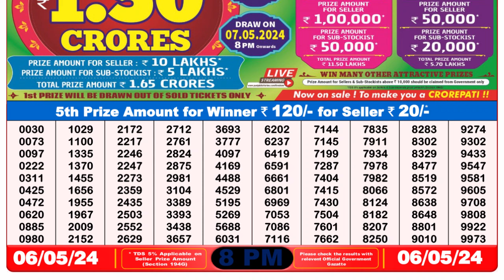🔴Dear Lottery Sambad Live 8pm today 06.05.24 Nagaland State Lottery Result